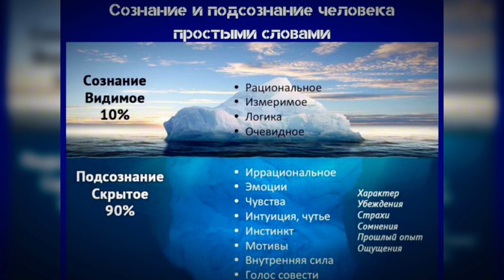Эмоциональный интеллект, где он? И как им управлять?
Эмоциональный интеллект влияет на успех, он дает благоприятную среду вокруг вас, вы знаете как установить ее с окружающими Вас людьми, вы знаете как взаимодействовать с этими людьми в свою пользу, успешные переговоры с партнерами, и находить различные рычаги влияния,  он хорошо работает в продажах, в маркетинге, в позиционировании себя как эксперта.

А как у тебя обстоят дела с эмоциональным интеллектом?

Приходи на консультацию по маркетингу и проявленности!
И будь первым, я в тебя верю!